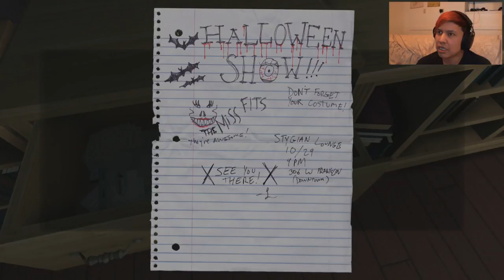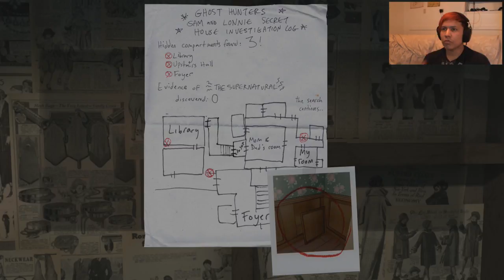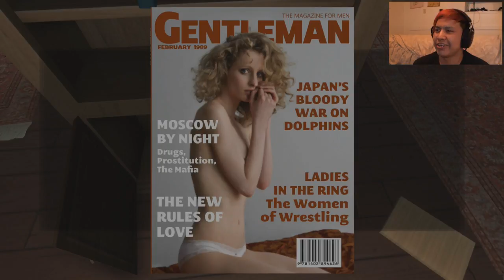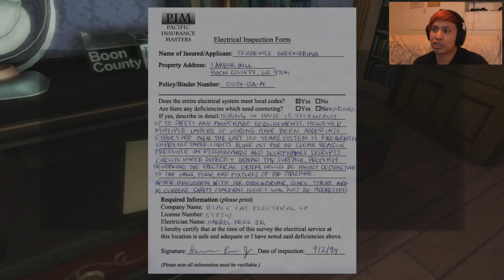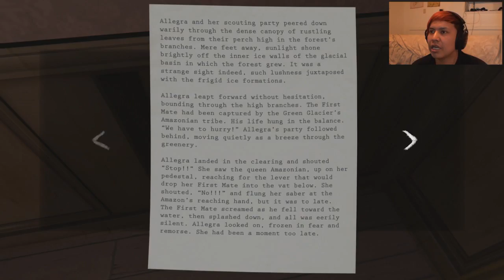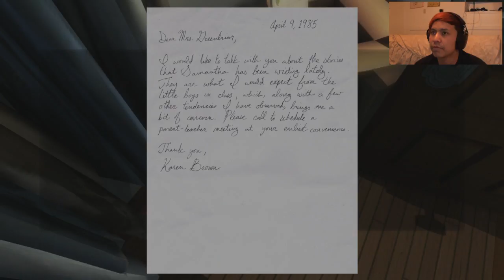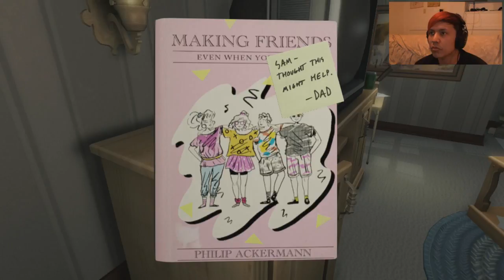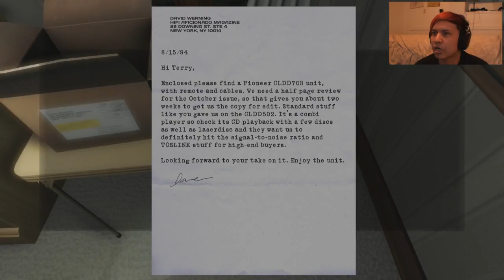Gone Home - Part 2 - 90's NOSTALGIA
My video game playthrough of Gone Home!